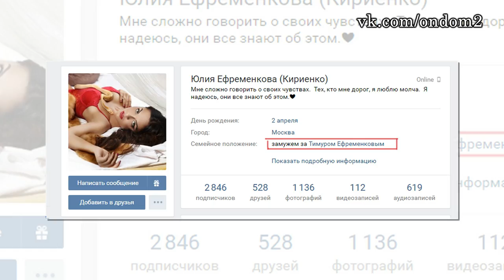Скандальное фото Бузовой, секрет похудения Ветер ! Новости дома 2 (эфир от 14 декабря, день 4601)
В этом выпуске новости и слухи  про следующих действующих и бывших участников дома 2: Лиза Полыгалова,  Иван Барзиков, Юлия Ефименкова, Глеб Жемчугов, Тимур Ефременков, Элен Каминская, Андрей Назаров, Захар, Майя Донцова, Александра Харитонова, Иван Заря, Настя, Ника Шукурова, Ольга Бузова, Ольга Жемчугова, Рита Керн.

Уважаемые зрители! Смотрите сегодня  на нашем канале эфир новостей дома 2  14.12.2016. Не забывайте смотреть эфиры дом 2 на ТНТ, так как в новостях обо всём не расскажешь. Сегодня  4601 день

телестройки, а значит на ТНТ выйдут следующие выпуски проекта дом 2:   дневной эфир за 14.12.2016 (lite),  вечерний эфир за 14 декабря 2016 ("Город любви") и  ночной   выпуск ("После заката"). Дневной эфир выходит в 9 утра, вечерний эфир в 23-00 и ночной ровно в полночь. С задержкой в одни сутки серии дома 2 можно посмотреть на официальном сайте проекта.